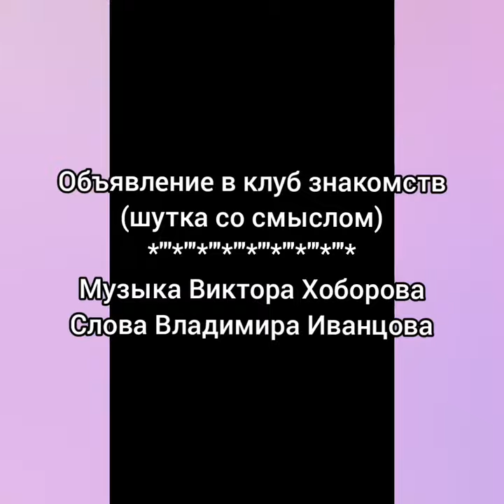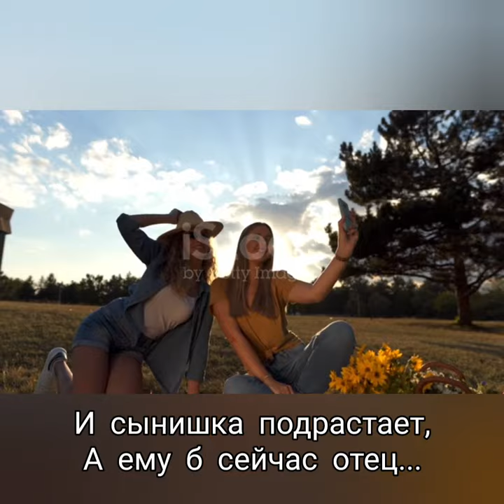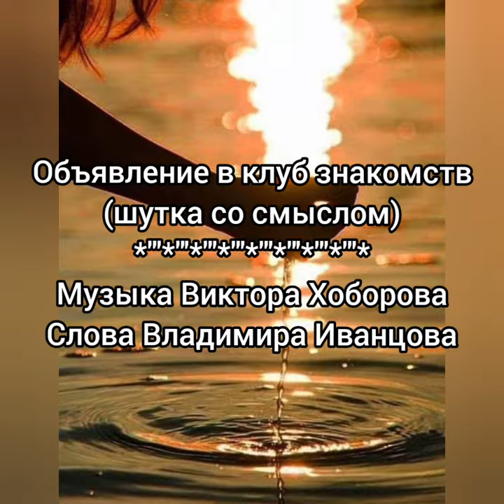Объявление в клуб знакомств (шутка со смыслом) - Музыка Виктора Хоборова, слова Владимира Иванцова.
Demoversia.